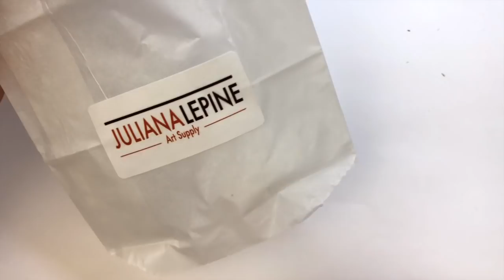Making famous Skulls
Made with the flat 3cm skulls available at my store!
They were very fun and easy to make!
How fast can you guys who is the famous skull I'm making?
Who else should I make? Send me ideas! :)
Skulls and eyes available :